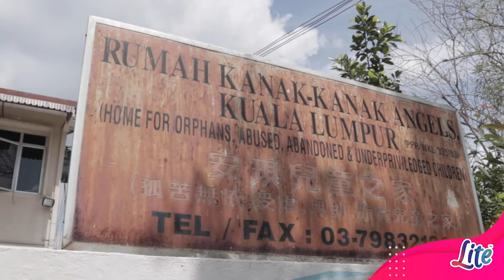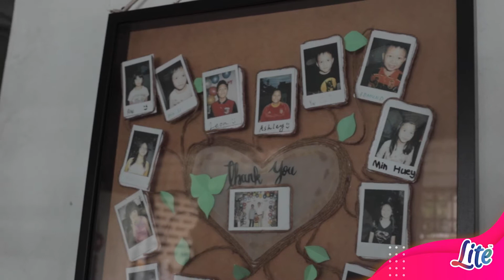Sham Visited Angels Children's Home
LITEChristmasTree: Sham visited Angels Children's Home yesterday to deliver your Christmas presents to the kids.
Watch how they reacted when they received their gifts.